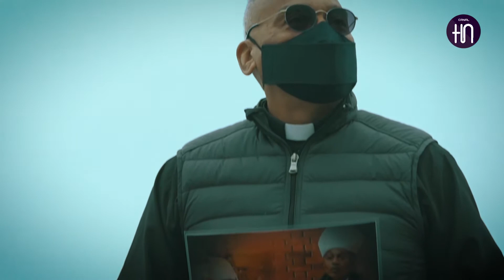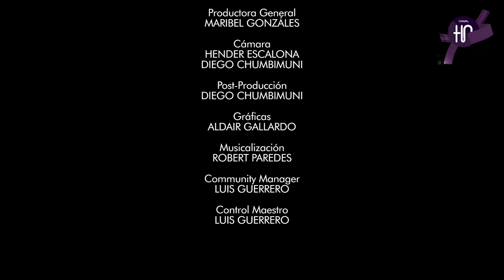Canal HN, Palabra de Fe: Padre Nuestro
Canal HN
Palabra de Fe: Padre Nuestro
Compartamos juntos, hoy martes 25 de agosto, la Palabra de Fe: Padre Nuestro, con el tema "Nuestro" dadas por el Mons. Guillermo Elias Millares, Obispo Auxiliar de Lima